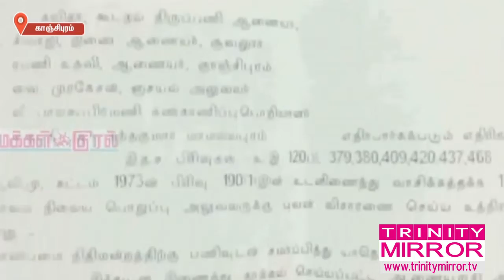காஞ்சிபுரம் ஏகாம்பரநாத சுவாமி கோயில் நிர்வாகிகள் 6 பேர் மீது வழக்குப்பதிவு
காஞ்சிபுரம் ஏகாம்பரநாத சுவாமி கோயிலில் இரட்டை திருமாளிகையில் உள்ள சிலைகள், தூண்கள் மாயமானது குறித்து கோயில் நிர்வாகிகள் 6 பேர் மீது வழக்குப்பதிவு செய்ய சிவகாஞ்சி போலீசாருக்கு காஞ்சிபுரம் நீதிமன்றம் உத்தரவிட்டுள்ளது.